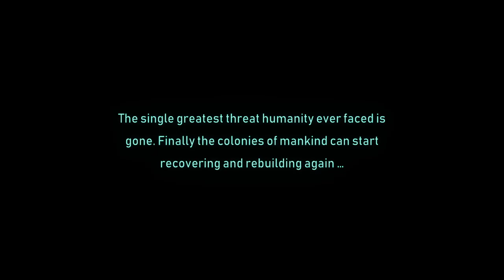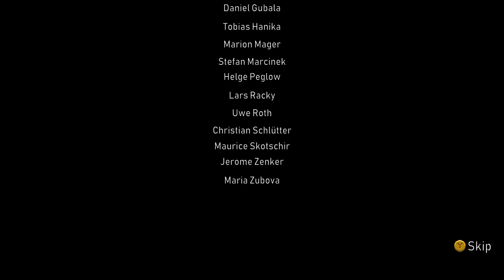Let's Play Orbital Bullet (PC) - #5: Engineer Gaming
In this episode of my blind/first-impressions Let's Play of Orbital Bullet (PC), I take the fight all the way up to the Dread Corp HQ as the Engineer.

For full disclosure, I received a key from the developer, in order to LP their title. This episode was edited from the evening livestream on March 31st, 2022.

00:00 - Intro / Pre-Run Upgrades
00:47 - Orthum - Lower Caves / Run Begins
02:09 - Orthum - Upper Caves
04:25 - Miro - Water Base
06:40 - Miro - Deep Sea Laboratory
10:50 - Miro - Overseer (Boss)
12:09 - Karth - Meat Factory Processing Area
15:21 - Karth - Meat Factory Assembly Area
19:06 - Karth - Butcher (Boss)
19:46 - Zeta - Scrapyard
23:30 - Zeta - Scrapyard Shelter
27:58 - Zeta - Advanced Commander Xil (Boss)
29:39 - Dread Corp Space Station
33:13 - Dread Corp Space Station: Bridge
36:46 - Final Stretch
37:10 - The Monarch (Final Boss)
41:40 - Ending
42:40 - Credits
42:29 - Meta Progression / Outro

Orbital Bullet is developed by SmokeStab, and published by Assemble Entertainment.